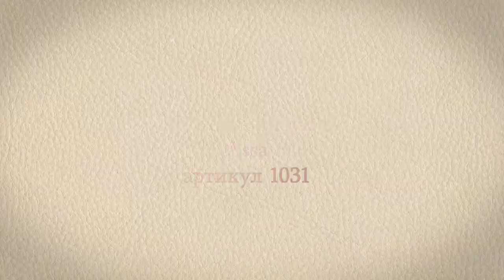Модный кожаный клатч Assa. Артикул 1031 - Обзор Mr. Wallet